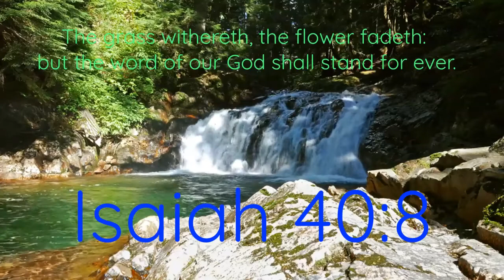JOY (Zephaniah 3:17)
The Lord thy God in the midst of thee is mighty; he will save, he will rejoice over thee with joy; he will rest in his love, he will joy over thee with singing. ~Zephaniah 3:17 KJV
Playlist: Glorifying God in Music
Original Composition/improvisation by Abby Elizabeth